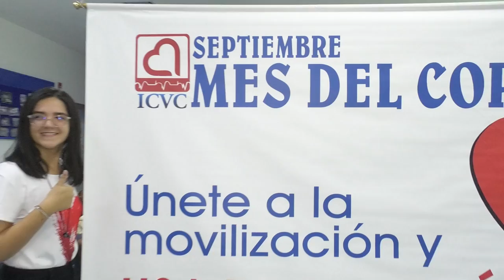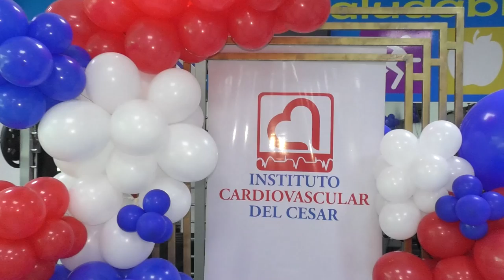CON RUMBATERAPIA EL INSTITUTO CARDIOVASCULAR DEL CESAR INICIA LA CONMEMORACIÓN DEL MES DE CORAZÓN